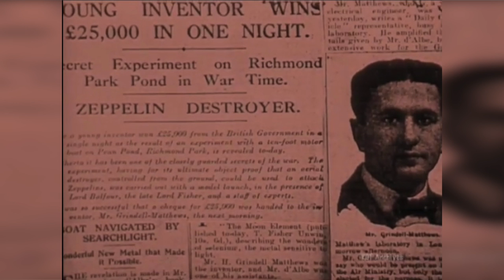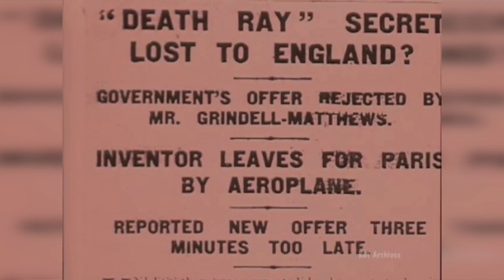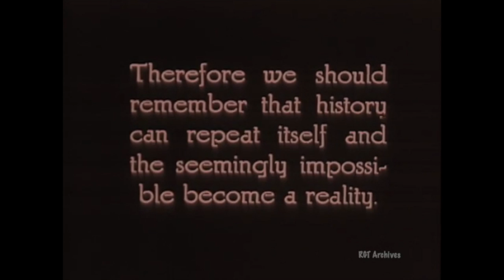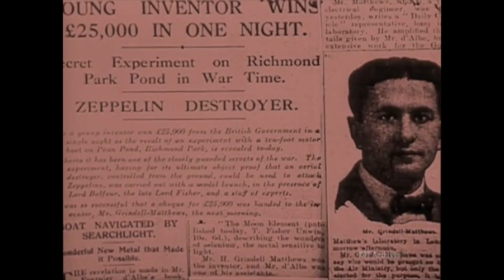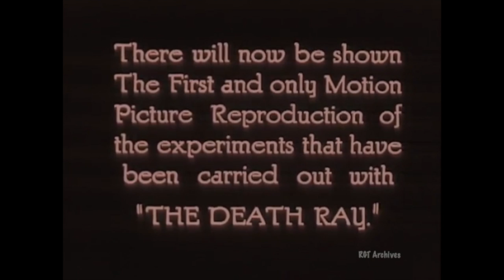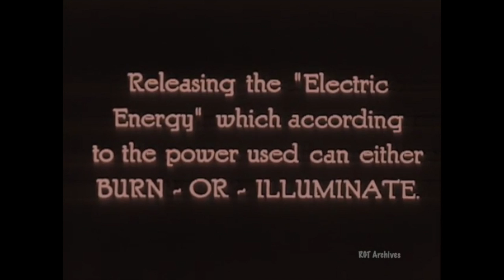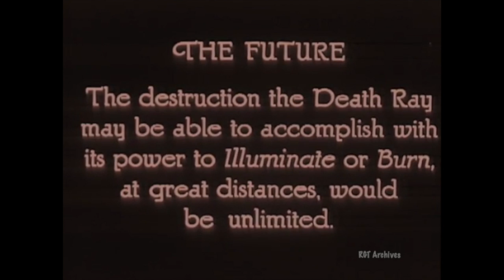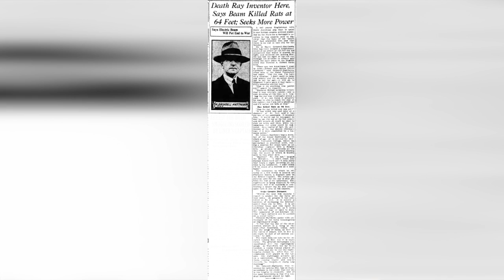Harry Grindell Matthews - Electric Beam - Death Ray - Inventor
Harry Grindell Matthews was an inventor who was purported to be responsible for  a number of inventions which included a Death Ray.
In 1934 Harry Grindell Matthews,  lived  and had a laboratory at Tor Clawdd in  Mynydd y Gwair, Craig Cefn Park, Clydach , Swansea.
 He was known to the locals as Doctor Death Ray.
It is said the local people would see strange lights coming from the laboratory.
There was even  a private landing strip on his property.
 Local people said they saw his aircraft land and take off.
When he was in the village he wore an eye patch, long black coat and a trilby.
Some people were said to be nervous of him.
Harry Grindell Matthews was born on the 17th March 1880 in Winterbourne, Gloucestershire.
An English inventor who claimed to have invented a death ray machine in the 1920s.
After studying at Merchant Venturers' School in Bristol he became an electronic engineer.
This 19 minute video which includes an 8 minute film made in 1924 showing some o fMatthews inventions , (1924 Film courtesy of Tim Romano, RGT Archives, ).